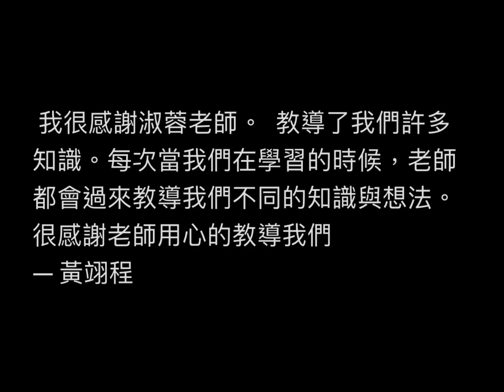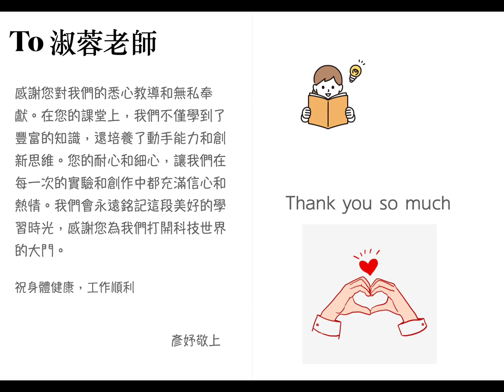向上淑蓉老師謝謝你